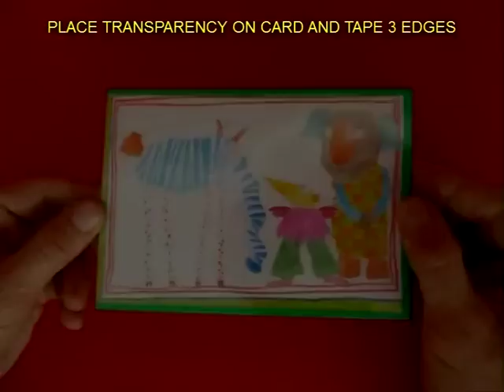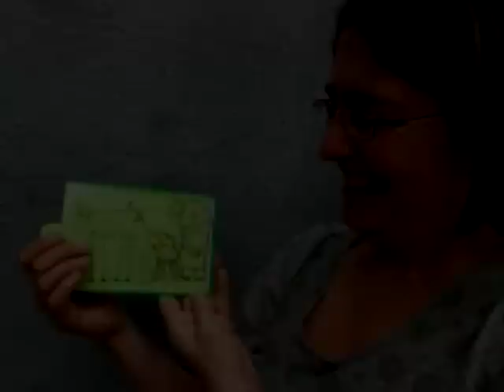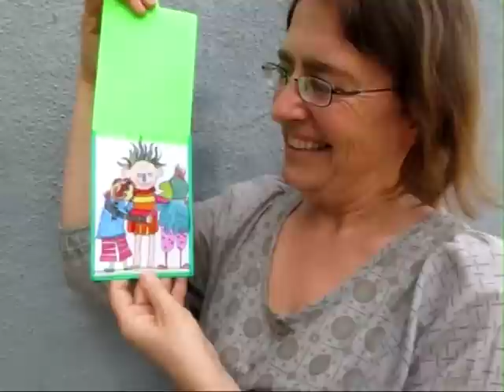Colour Magic | Telugu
This Magic Card will delight any child. You need a card, transparency, color pencils, marker and tape. Make a drawing with color pencils on a thick white card. DO NOT draw the OUTLINE. This is the backside of the white card. Take a transparency of the same size on the card. Tape both the card and the transparency from three sides, leaving one side open. Now draw the OUTLINE of the picture on the transparency with a MARKER PEN. Now insert a slightly smaller green card between the transparency and card. You will see only OUTLINE drawn on the transparency. On pulling OUT the green card the picture will emerge in all its beautiful colors. Make many such beautiful cards and gift them to your friends. This work was supported by IUCAA and Tata Trust. This film was made by Ashok Rupner TATA Trust: Education is one of the key focus areas for Tata Trusts, aiming towards enabling access of quality education to the underprivileged population in India. To facilitate quality in teaching and learning of Science education through workshops, capacity building and resource creation, Tata Trusts have been supporting Muktangan Vigyan Shodhika (MVS), IUCAA's Children’s Science Centre, since inception. To know more about other initiatives of Tata Trusts, please